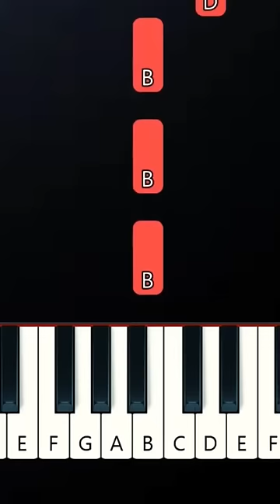GigaChad Theme (Slow Easy Piano Tutorial)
song: bring me the horizon - can you feel my heart